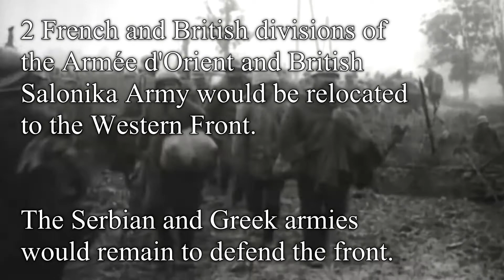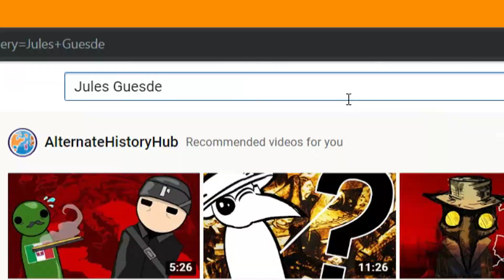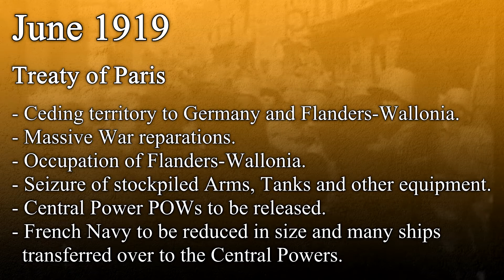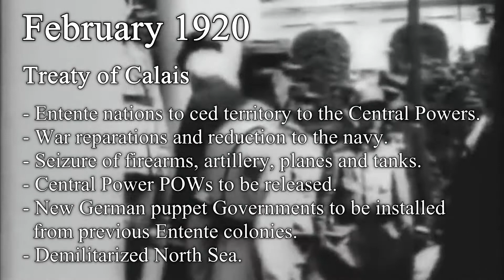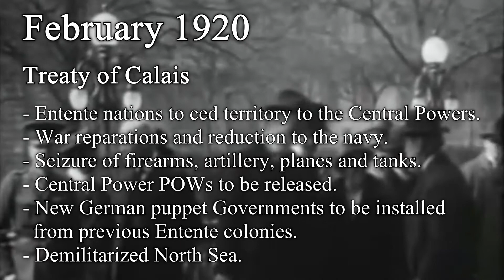RED COASTS TO BROKEN OBLASTS: Central Powers Victory [PART 1 - Caporetto defeats Italy]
Welcome to Part 1 of this In-depth Alternate History Scenario I have been writing. Today I will look at the Central Power's Victory in the last years of WW1 and the onset of France's downfall into civil war.